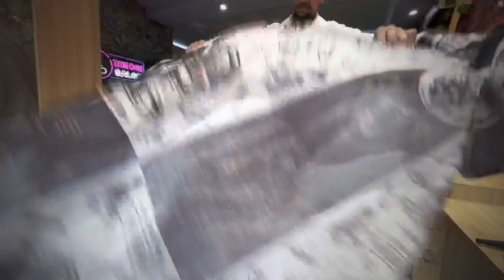The one salon | Unisex | Samastipur